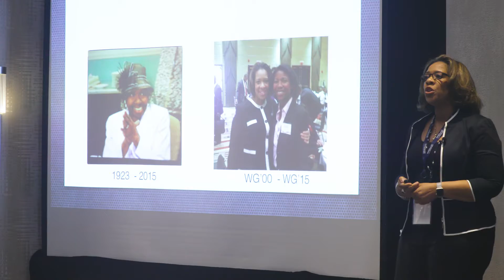2018 UNCF STEM Scholars Conference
Recap of the FUND II UNCF STEM Scholars Orientation Conference.